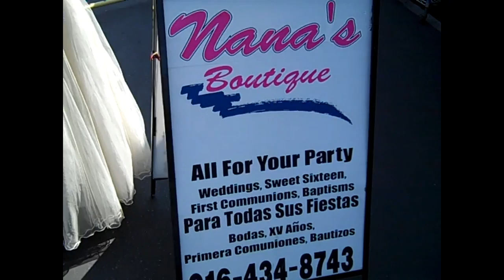What beautiful merchandise. This Vendor's stand is so eye catching.